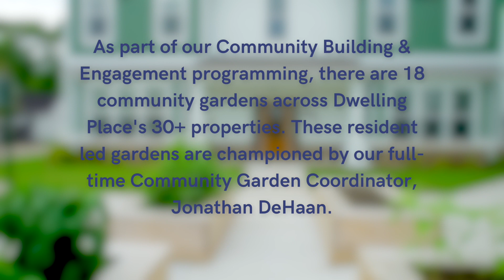Dwelling Place Community Gardens - A Place to Gather and Grow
Dwelling Place has 18 community gardens across our 30+ properties. We recognize that community gardening is more than beautiful flowers. These gardens are spaces where our residents can grow fresh produce and gather with one another. Gardening provides an opportunity to escape from daily stressors and get your hands dirty. Our gardens are places to engage, lean and grow together as a community. In this video, Jonathan DeHaan, Dwelling Place’s Community Gardening Coordinator, highlights the uniqueness of three different Dwelling Place Community Gardens and resident gardener, Cassandra chats about the impact the gardens have had on her and her community.